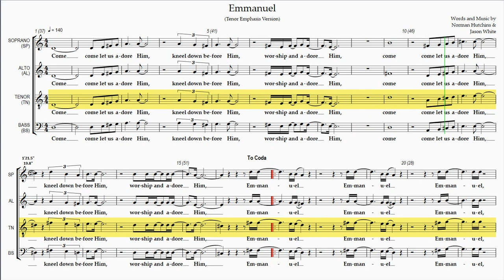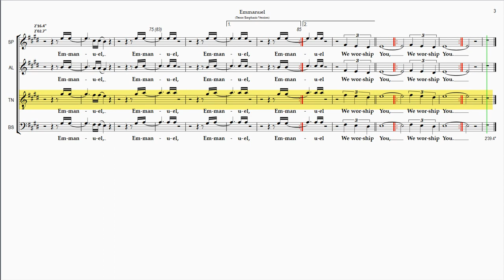Emmanuel (Tenor Emphasis Version)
Rehearsal Instructions:
The Full Playlist for "Emmanuel" (hover mouse over score at any point during this video and click on "i" icon in upper right corner to view) contains 5 Videos - 4 for the Individual Vocal Parts and and 1 with all the Vocal Parts balanced together as sung in a performance.